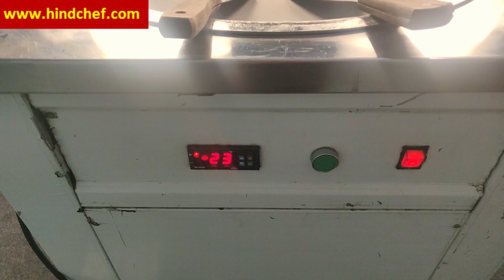Live Oreo Ice Cream Rolls | Ice Cream Roll Machine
This video made live oreo ice cream rolls using oreo, milk and ice cream roll premix.

For more information about machine/ice cream rolls recipe/ice cream roll premix,